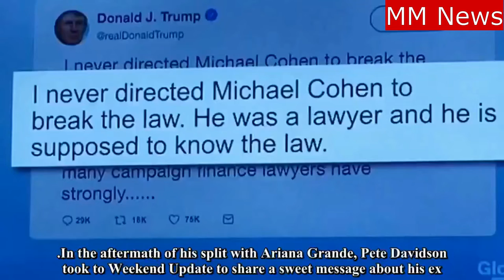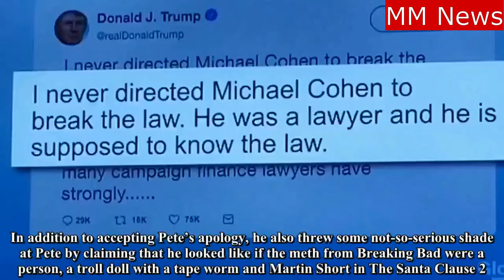SNL Update: Michael Che Asks ‘Isn’t The President Supposed To Know The Law?’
Weekend Update: Michael Che Asks ‘Isn’t The President Supposed To Know The Law?’snl